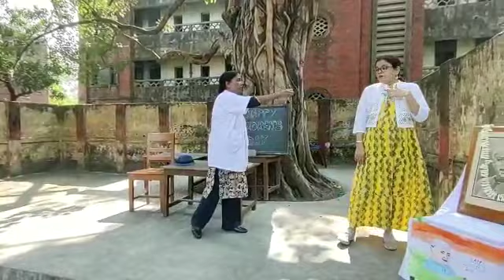Fun act by the teachers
Children's day special act by the teachers